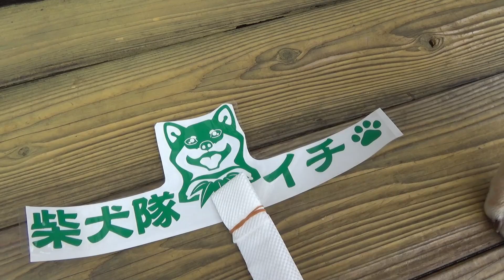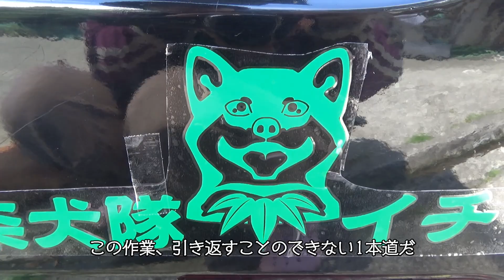柴犬隊に見守られるピエロと、引き返せない1本道…新たな業務を目論み四苦八苦の記録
🐕柴犬隊メンバー紹介🐕
【ハチ♀】2012年6月22日生まれ…イチの妻であり、クンタ＆小梅の母。そして屈の祖母。オーナー（のんびり村整体院および敷地建物全てのオーナー）の愛犬。
【イチ♂】2012年10月22日生まれ…ハチの夫であり、クンタ＆小梅の父。そして屈の祖父。チャンネル管理者である私（のんびり村整体院の従業員であり、村内でドッグ施設「ワンの庭」を運営中）の愛犬。
【クンタ♂】2014年3月18日生まれ…ハチ＆イチの次男で、小梅より2歳年上の兄。屈にとっては伯父。生後11ヵ月の頃から花粉症を患っている。
【小梅♀】2016年4月15日生まれ…ハチ＆イチの三女。クンタの妹であり、屈の母。誕生から今日まで一度も他所での暮らしを経験したことがない箱入り娘。
【屈♀】2022年5月11日生。小梅の娘。イチ＆ハチの初孫で、クンタにとっては姪。